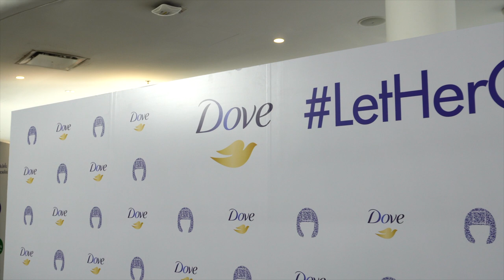แชร์ประสบการณ์โดนทำโทษด้วยการตัดผมสมัยมัธยม กับ Dove LetHerGrow | DAILYCHERIE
คุณผู้ชมคะ ฟังทางนี้ ๆ โมเมได้ไปร่วมงานเสวนา Dove LetHerGrow “สร้างอนาคตให้เด็กไทย เติบโตในแบบที่ดีที่สุดของตัวเอง” มาค่า ต้องบอกเลยว่างานนี้นอกจากจะเป็นแขกรับเชิญในงานแล้ว เรายังได้เป็นอีกเสียงนึงให้น้อง ๆ รุ่นใหม่ที่ยังเจอกับปัญหานี้อยู่ เพราะเราก็มีประสบการณ์กับเรื่องนี้ตรง ๆ เลยตั้งแต่สมัยเราเรียนมัธยม ส่วนที่ถูกใจที่สุดคือการที่แบรนด์โดฟ ได้เปิดเวทีเสวนาครั้งนี้ ที่เชิญตัวแทนหลาย ๆ ส่วนมาร่วมหาทางออกอย่างสร้างสรรค์ร่วมกัน ทั้งตัวแทนจากภาครัฐ นักจิตวิทยา คุณครู และคนรุ่นใหม่ที่เสนอมุมมองหลากหลาย ใครฟังแล้วประเด็นไหนตรงใจหรืออยากแชร์ประสบการณ์ตรง คุณผู้ชม comment กันเข้ามาเยอะ ๆ ด้วยค่ะ

พร้อมแล้วกดไปชมคลิปกันได้เลย!

สำหรับใครที่อยากแบ่งปันประสบการณ์หรือร่วมเป็นส่วนหนึ่งของแคมเปญ LetHerGrow คลิกลิงก์นี้เลย